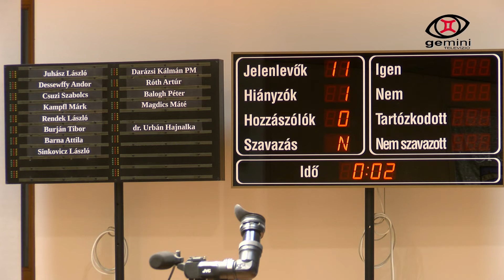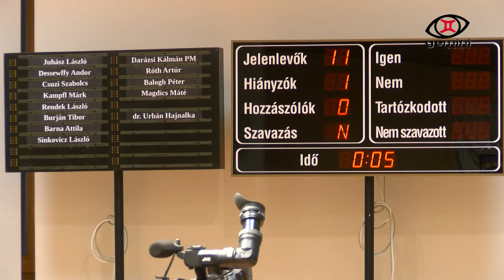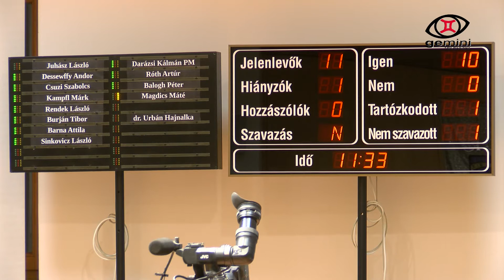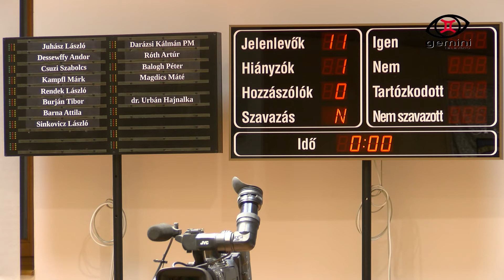Első kézből - 2020. 01. 04.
Első kézből rovatunkban a 2020-as költségvetési koncepció tárgyalását tekinthetik meg. A napirendi ponthoz Kerepeszki Ildikó és Forgách Tamás irodavezetők, dr. Urbán Hajnalka jegyző, valamint Sinkovicz László, Balogh Péter, Dessewffy Andor képviselők szóltak hozzá.